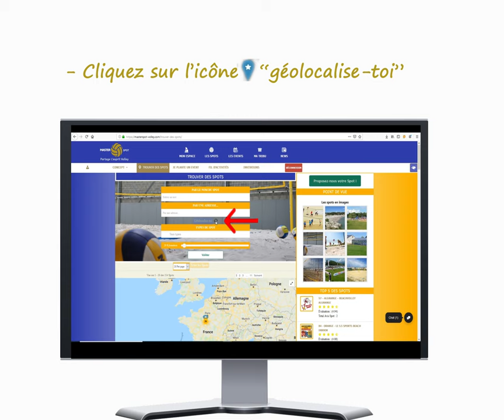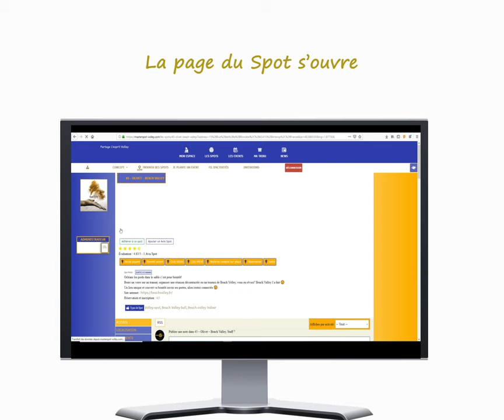Trouver des terrains de volley et y adhérer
Master Spot Volley vous propose sa première vidéo explicative pour vous aider à utiliser sa plateforme facilement. Aujourd'hui, apprenez à trouver des Spots de volley d'après un endroit, une adresse, une pratique,... Voilà, vous n'avez plus qu'à y adhérer pour suivre son actualité.